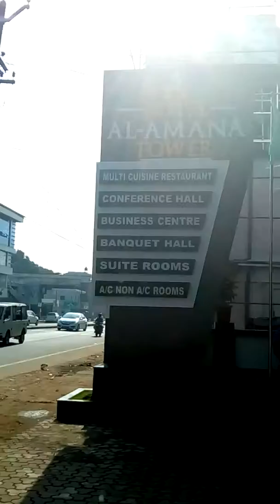Kerala hotels உணவுகளில் முடி மற்றும் எறும்புகள் உள்ள உணவு